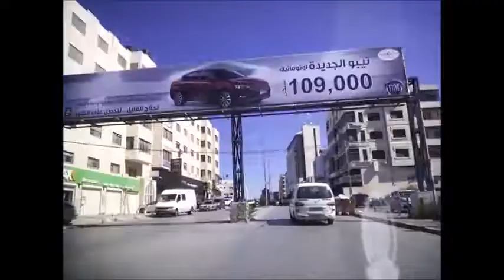رام الله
رام الله اليوم الاثنين 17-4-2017